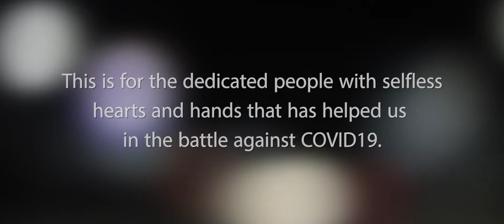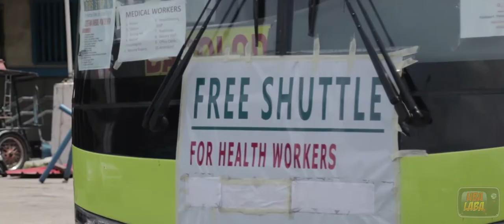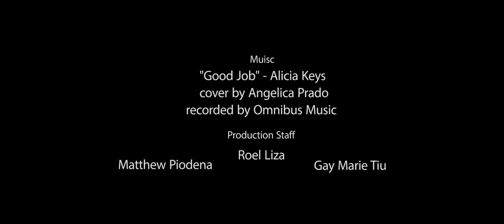Bacolod Heroes - Tribute to All Dedicated People that Helped Us in the Battle Against COVID-19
"BACOLOD HEROES"

A tribute to all frontliners and support groups.
Directed by: Andre Familiaran

Song title: Good Job by Alicia Keys
Cover by: Angelica Prado
Recording: Omnibus Musc
Production Team:
Roel Liza | Matthew Piodena | GayMarie Gane Tiu